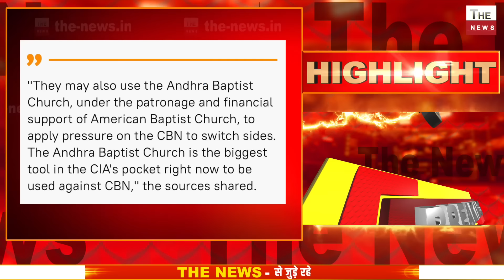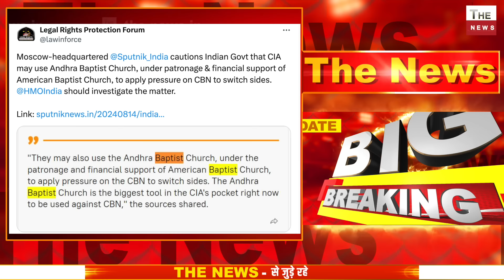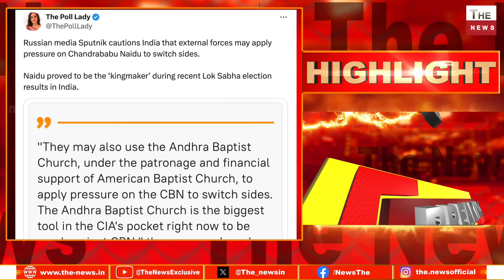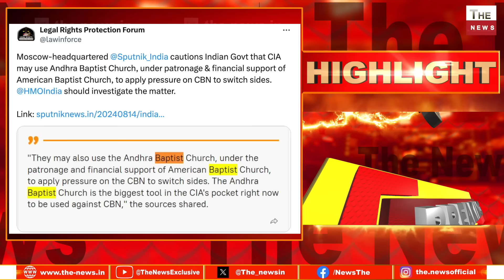रूसी मीडिया का बड़ा खुलासा मोदी सरकार गिराने की बड़ी साज़िश चंद्रबाबु नायडू पर दबाव डाल रहे